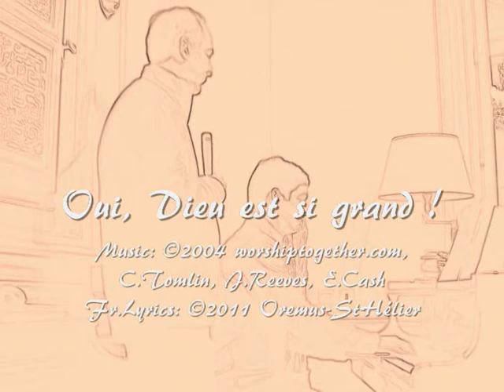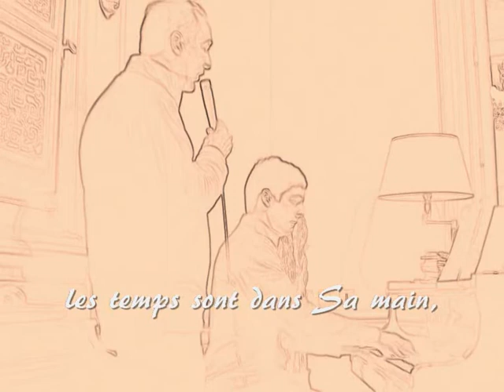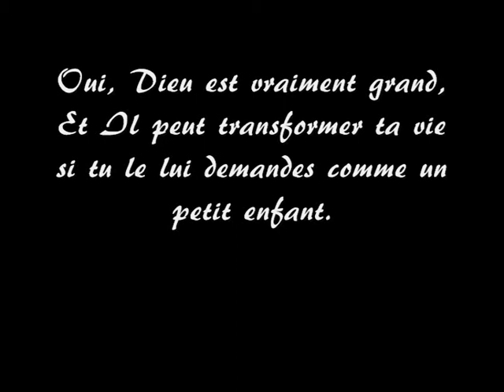Oui Dieu est si grand V1.62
Oui Dieu est si grand, a Draft French Version (V1.62) of "How great is our God", by Chris Tomlin, Jesse Reeves and Ed Cash,
O Lord, please bless them for this song.

Homework Oremus

Previous version deleted : 216 vues/views